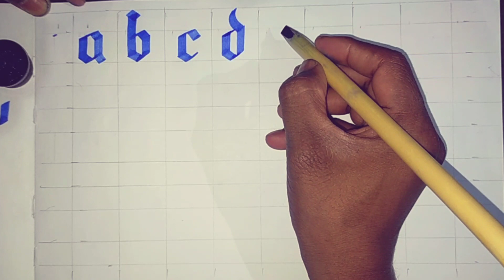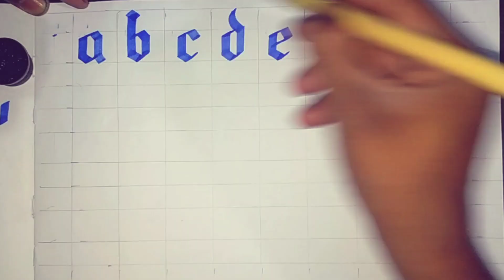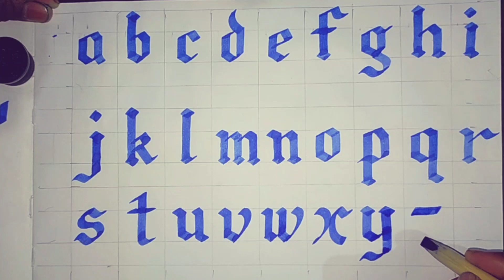Gothic Calligraphy @abcd Small Latter @English Writing @Chhotelal Easy Art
English Calligraphy

Gothic Writing

abcd Writing

Calligraphy Font

Gothic Writing English

Calligraphy abcd

Inkpot Qalam Writing